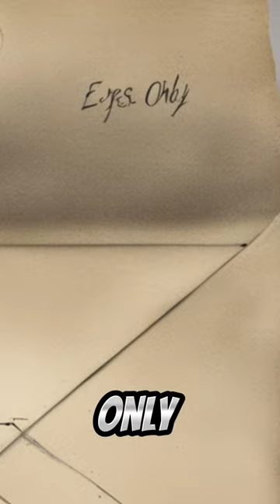One of the greatest scenes in cinema history- The Godfather Part II- No dialogue- Eyes only